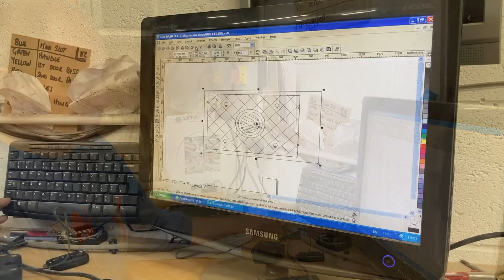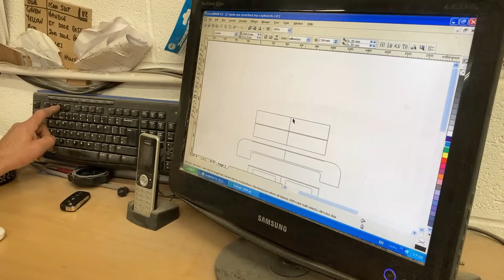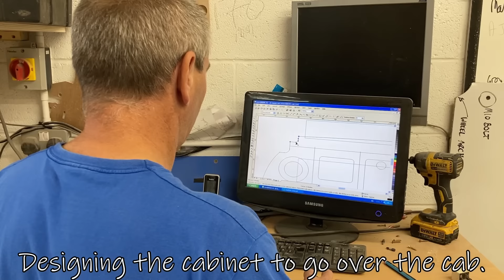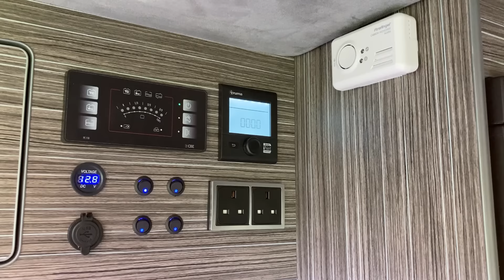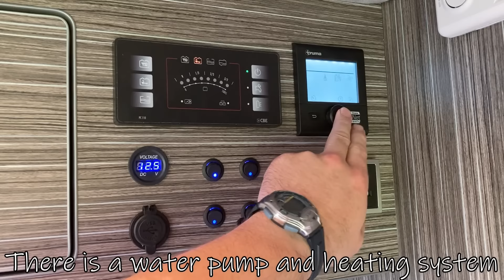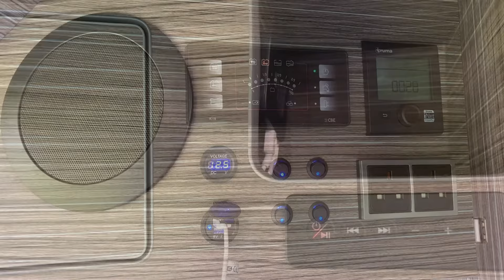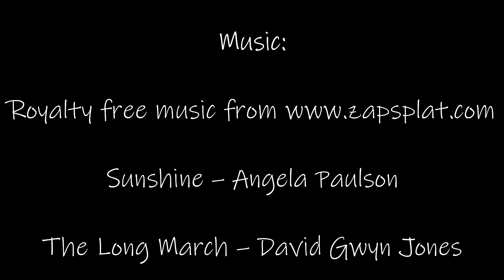VW Worx 2019 Crafter Full Luxury Camper Conversion - Schiehallion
Stevie, Janie and Junior from Edinburgh brought their 2019 VW Crafter all the way to VW Worx in Cheshire for a full conversion.  As very keen cyclists, this conversion was to make a camper for family adventures and the family includes three specialist bikes!  Take a look at the video of this custom camper conversion from start to finish and find out more